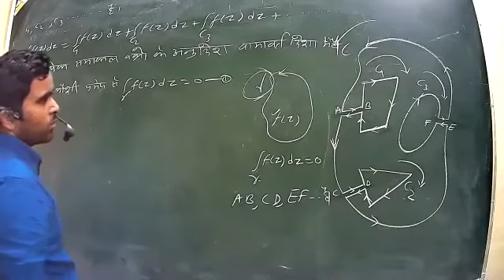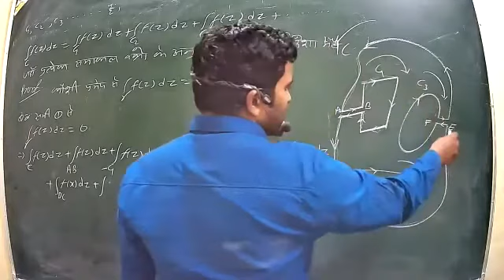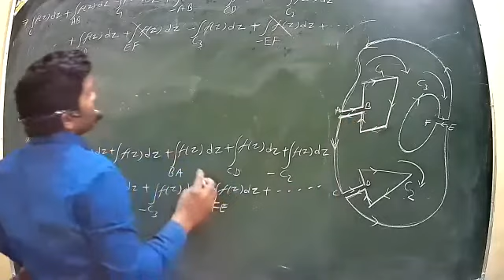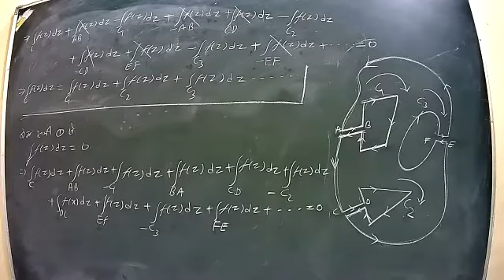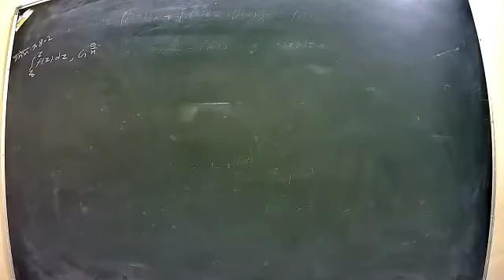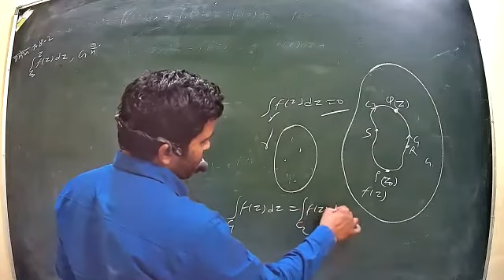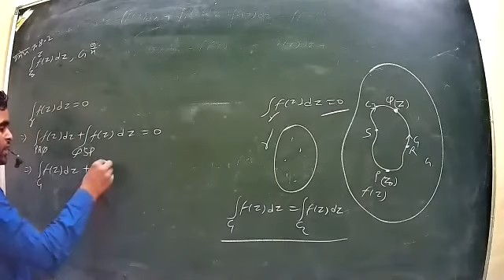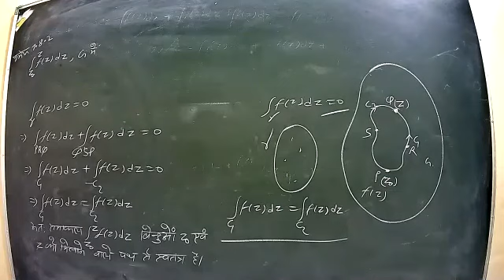Class 24 BSC 3rd year P2 Math Complex Analysis 10 12 2020